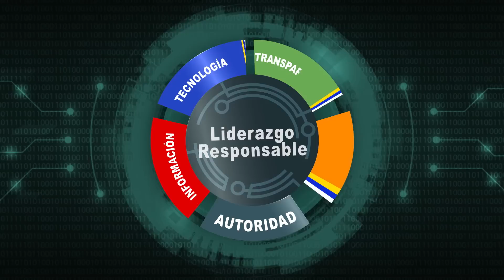🤜🏼Los Alcarrizos y el Teleférico para Cruzar la Marginalidad🤛🏼